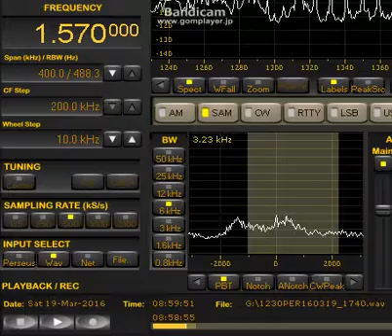MWDX KUAU(HI) 1570kHz 16.Mar.2016 1800JST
Niigata:JAPAN
ANT:bent-FLAG-wr